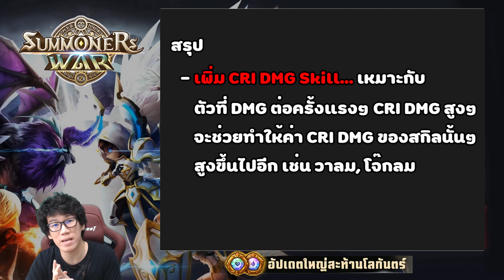[Summoners War] EP.262 วิชา Artifact 101 ออพชั่นไหนดี คลิปนี้มีคำตอบ!!